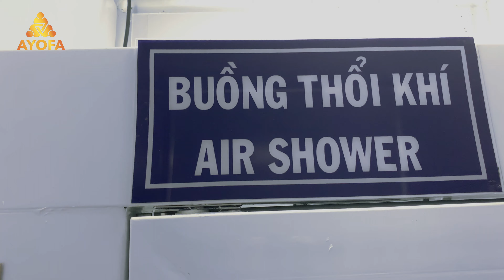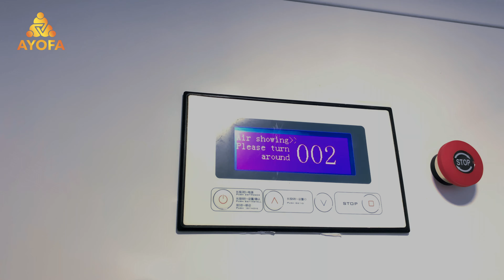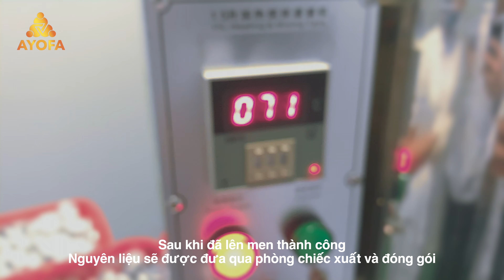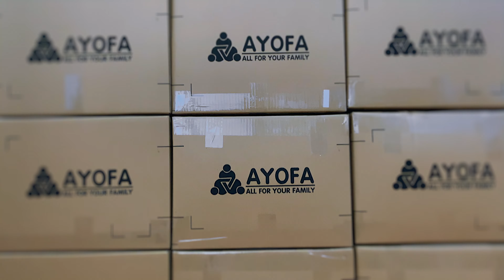QUY TRÌNH SẢN XUẤT AYOFA RELAX CAO THẢO MỘC